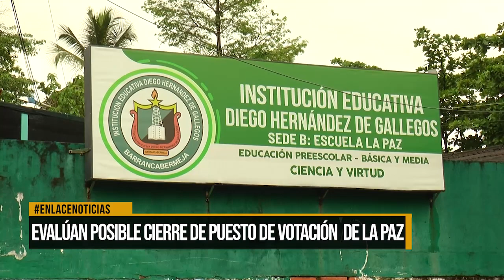Evalúan posible cierre de puesto de votación de La Paz